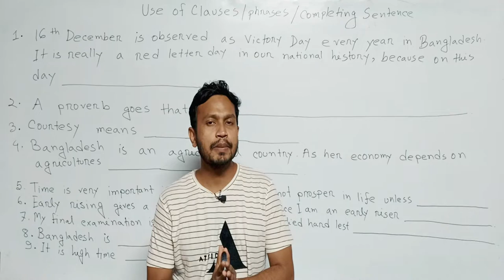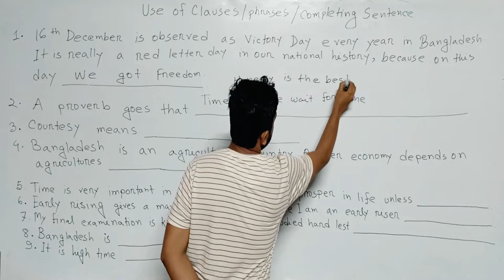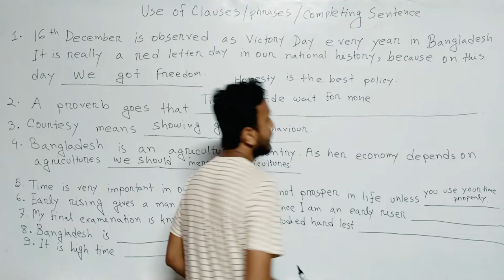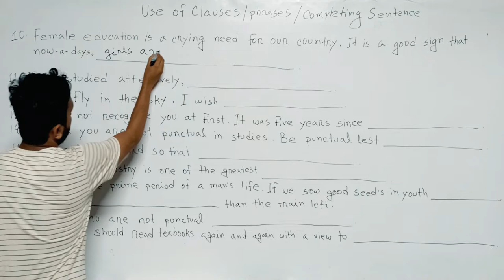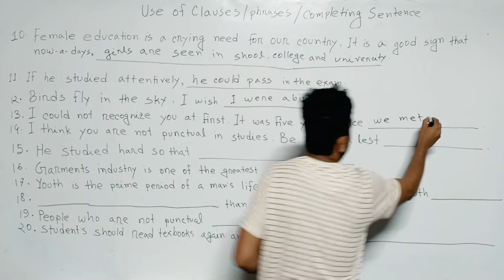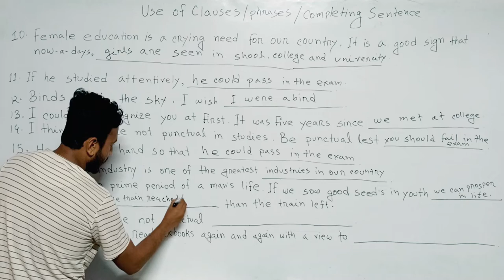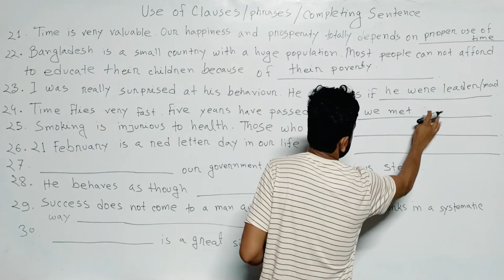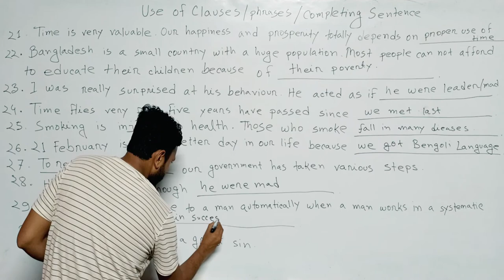Completing Sentence | Special Clauses | HSC English Grammar.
Completing Sentence | Special Clauses | HSC English Grammar. Copyright Disclaimer Under Section 107 of the Copyright Act 1976, allowance is made for 'Fair Use' for purposes such as criticism, comment, news reporting, teaching, scholarship, and research, Fair use is a permitted by copyright statute that might otherwise be infringing, Non-profit, educational or personal use tips the balance in favor of fair use.
Please Like👍,Comments💬,Share🌍

learn with sis sir
English spoken